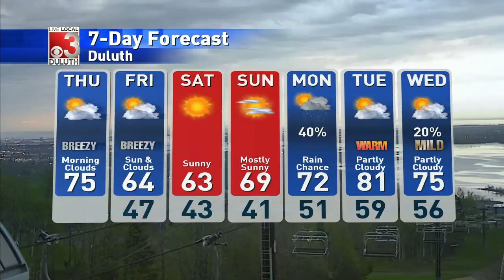Morning Weather Forecast 5-28-2020